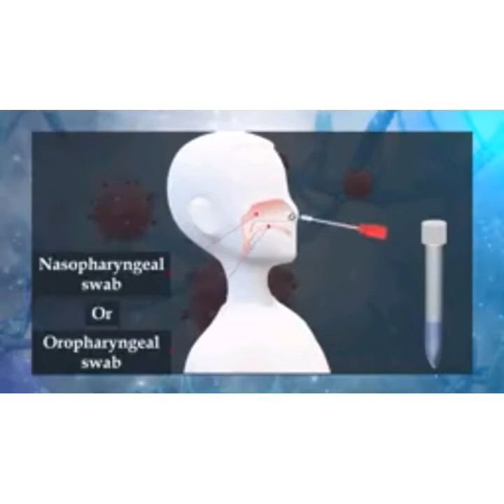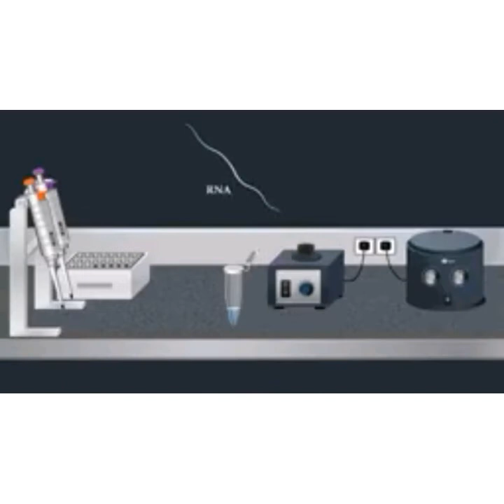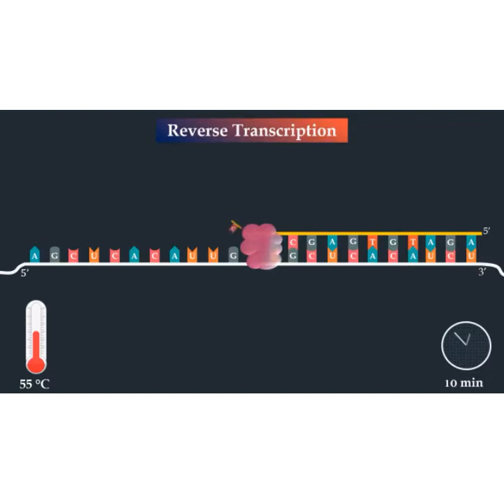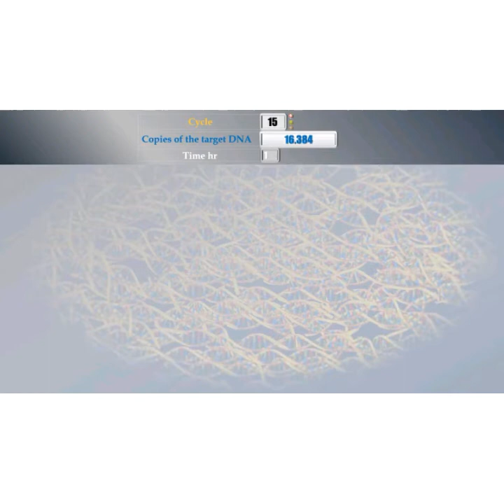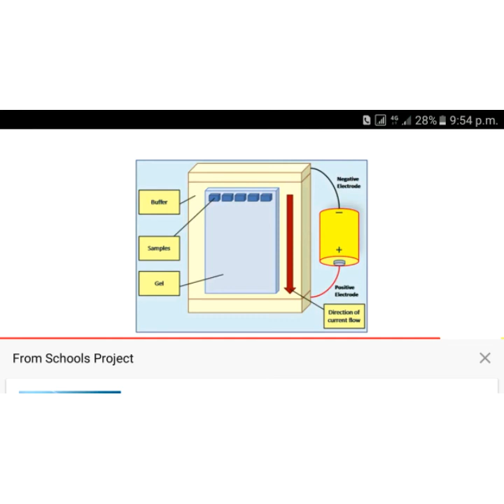Test of PCR for corona virus PCR පරික්ෂණය කියන්නේ මොකක්ද ???මෙන්න සම්පූර්ණයෙන් සිංහලෙන්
Our knowledge with our voice අපෙ දැනුම අපෙ හඩින්🏆️🏆️🏆️🏆️🏆️🏆️👌👌👌👌👌👌👌